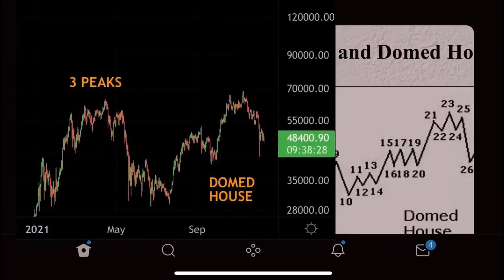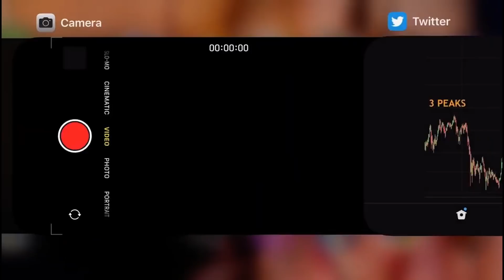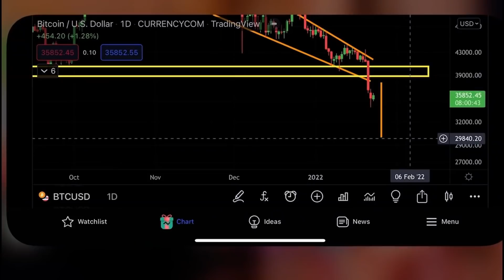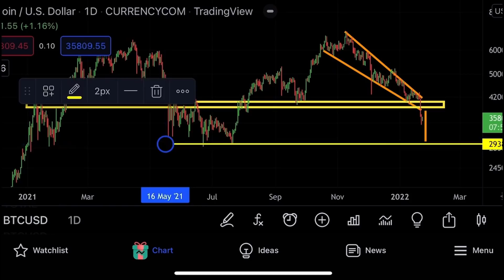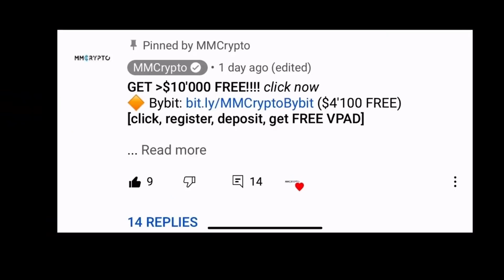БИТКОИН!!!!!! НЕ МОЖЕТ БЫТЬ!!!!!!!!!!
Биткоин только что упал!!! Что теперь?

$10000 БОНУСОМ!